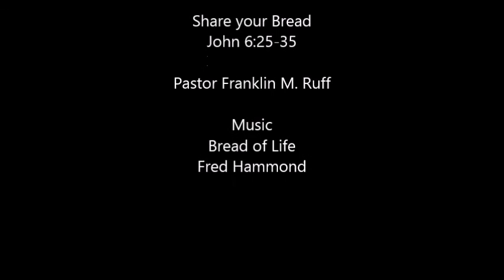Share your Bread